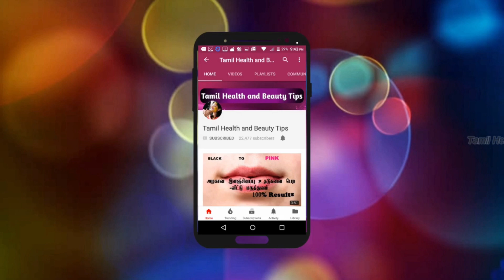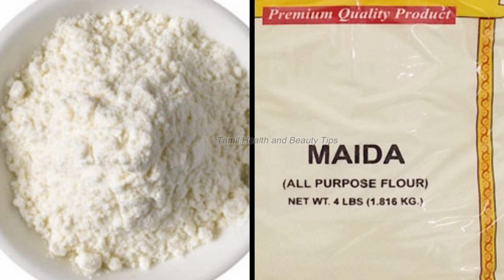தக்காளியை வைத்து முகத்தை வெள்ளையாக்கும் ரகசியம் இது தான்!!! | Skin whitening in Tamil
6 Best Tips for DANDRUFF Removal || Dandruff Treatment at Home || How to Get Rid of Dandruff

முகம் நிரந்தரமாக வெள்ளையாக || skin whitening face mask முதுகு வலியா-வீட்டு வைத்தியம் | Home Remedy for Back Pain Tamil

இரண்டே நிமிடத்தில் வெள்ளையாக வேண்டுமா? | Skin whitening | Tamil Beauty Tips

தக்காளியை வைத்து முகத்தை வெள்ளையாக்கும் ரகசியம் இது தான்!!! | Skin whitening in Tamil 6 Best Tips for DANDRUFF Removal || Dandruff Treatment at Home || How to Get Rid of Dandruff